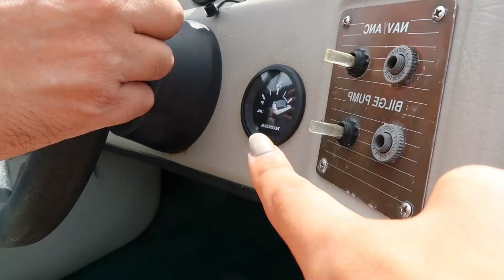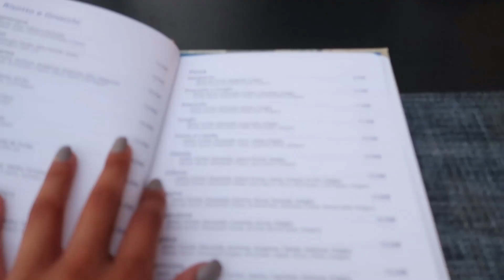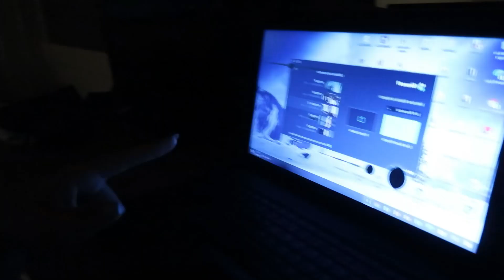PROBLEMAS EN EL MAR (día 8) 🤭😰 || By hermoss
-PEOOPLE: @byhermoss
-21buttons: @byhermoss

PREGUNTAS FRECUENTES:
-¿Qué cámara usas? CANON G7X o mi movil I Phone XR

Progreso: 170.000